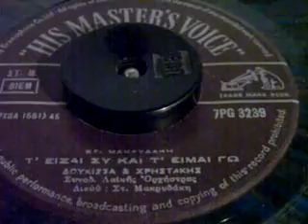Τ' ΕΙΣΑΙ ΣΥ ΚΑΙ Τ' ΕΙΜΑΙ ΓΩ ΔΟΥΚΙΣΣΑ&ΧΡΗΣΤΑΚΗΣ